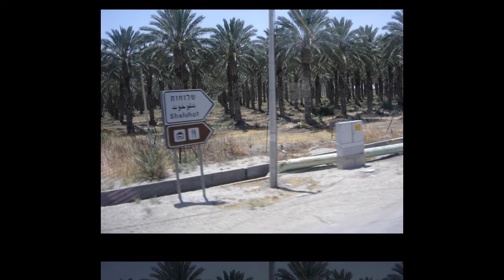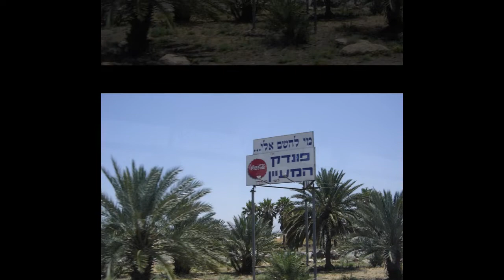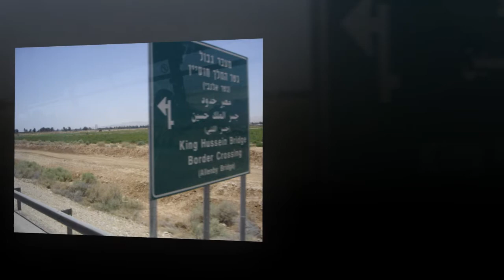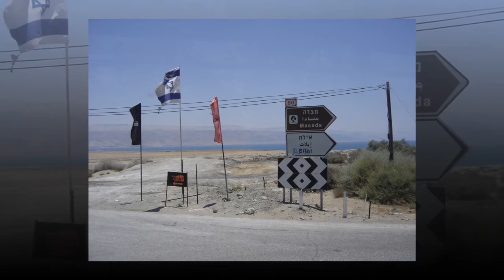Viaje a Oriente Medio Video 5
Mar de Galilea y de ahi a el Mar Muerto, el mar que esta a 420 metros aproximadamente por debajo del nivel del mar ! si, es un mar "hundido" y tan salado que si te metes al agua, flotas ! te puedes tranquilamente "acostar" sobre el agua y no te hundes .